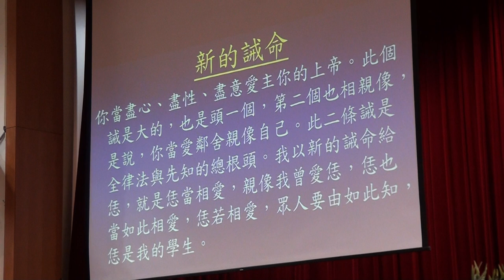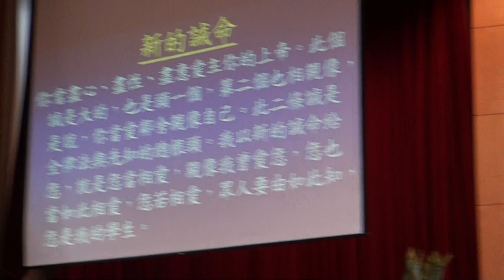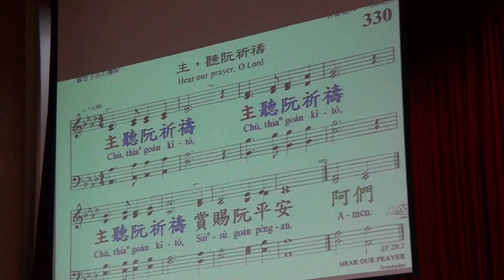20170604 台語 宣召~祈禱